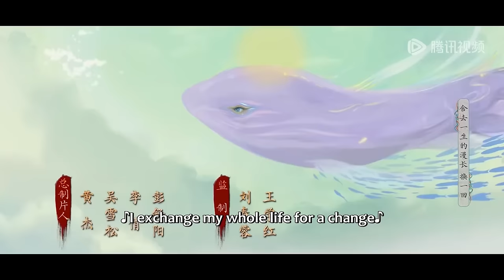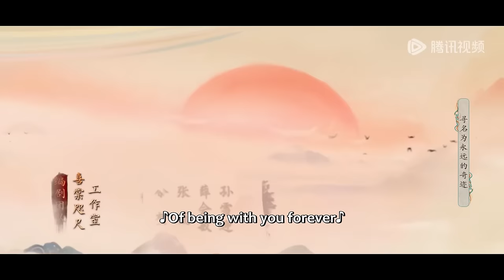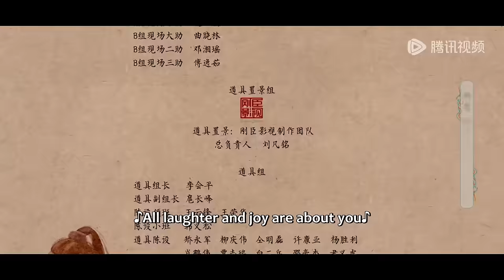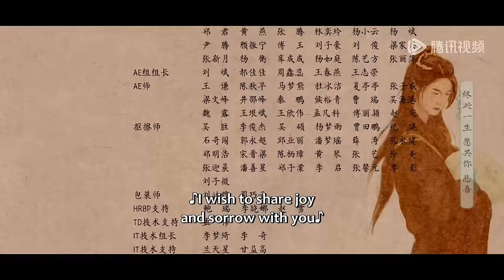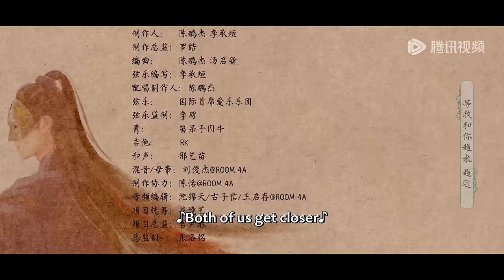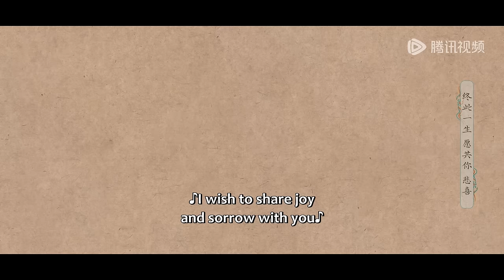ENG SUB【祈今朝 Sword and Fairy】EP12 | 洛昭言有意闲卿，越今朝越祈发现昭言是女子 | 主演：许凯、虞书欣